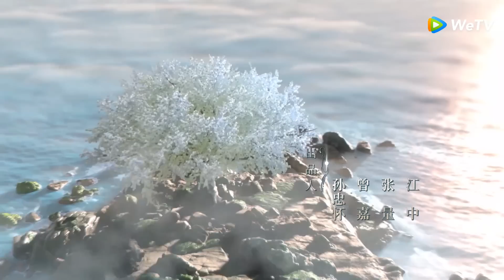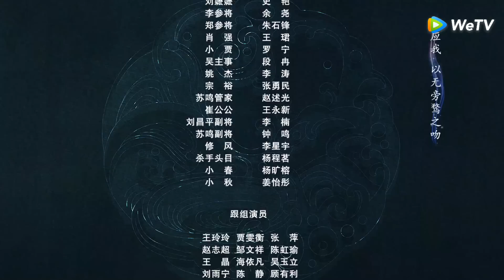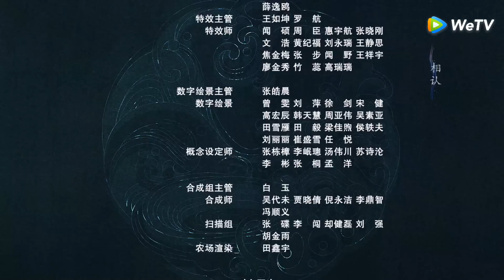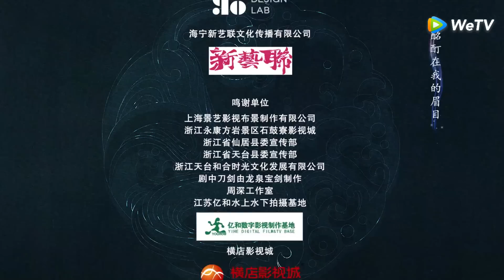ซีรีส์จีน | ไข่มุกเคียงบัลลังก์ (Novoland: Pearl Eclipse) | EP.43 (FULL EP) พากย์ไทย | WeTV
นักแสดง: หยางมี่ เฉินเหว่ยถิง สวีไคเฉิ่ง เฉินเสี่ยวอวิ๋น หวังเซิน หยวนอวี่เซวียน
ต้าเจิงในช่วงรัชศกเทียนเสี่ยง ภาษีไข่มุกแพง บิดาแซ่เย่ให้เย่ไห่ซื่อลงทะเลไปล่อเงือกขึ้นมาบนผิวน้ำเพื่อรวบรวมภาษีไข่มุกให้ครบ เงือกหลางหวนมอบมุกเงือกให้ไห่ซื่อหนึ่งตลับ เจ้าหน้าที่เห็นมุกเงือกชั้นยอดคิดจะกักตุนไว้กับตัวและล้างบางหมู่บ้าน ช่วงเวลาอันตรายเย่ไห่ซื่อถูกฟางจูช่วยเอาไว้ เย่ไห่ซื่อกราบฟางจูเป็นอาจารย์ และเปลี่ยนชื่อเป็นฟางไห่ซื่อ กลายเป็นลูกศิษย์คนที่สองของฟางจูและแต่งกายเป็นบุรุษนับแต่นั้นมา ระหว่างที่ใช้ชีวิตร่วมกับฟางจูมานานปี ฟางไห่ซื่อร่ำเรียนวิชาเต็มตัว ปกป้องความสงบของต้าเจิง สร้างความชอบในสงคราม อีกทั้งเกิดความรักใคร่ขึ้นเพราะผ่านความเป็นความตายกับฟางจูมาหลายครา ฟางจูกลับตอบรับไม่ได้เนื่องจากภารกิจปกป้องฮ่องเต้ซวี่และต้าเจิง จากนั้น ฟางจูถูกบีบให้เปิดโปงสถานะสตรีของฟางไห่ซื่อเพื่อปกป้องนาง และส่งนางไปอยู่ข้างกายฮ่องเต้ซวี่ เกิดเป็นความสัมพันธ์ที่พัลวันของคนทั้งสาม